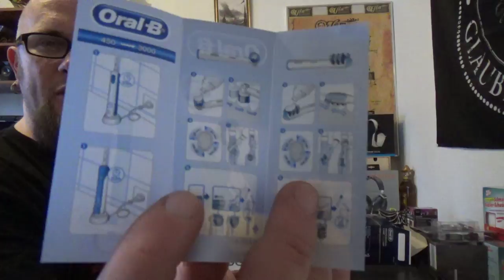Unboxing | BRAUN Oral-B Professional Care 700 Black Edition Elektrische Zahnbürste